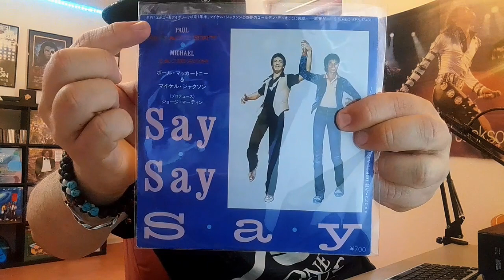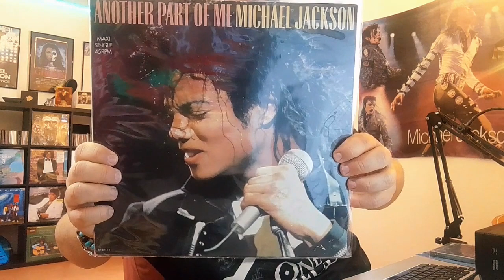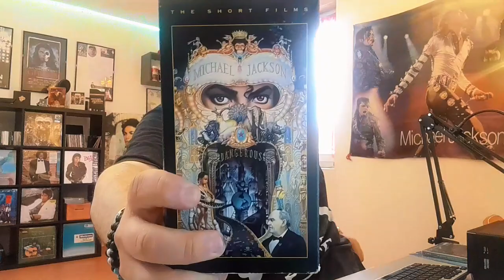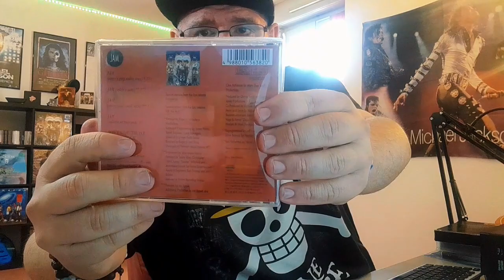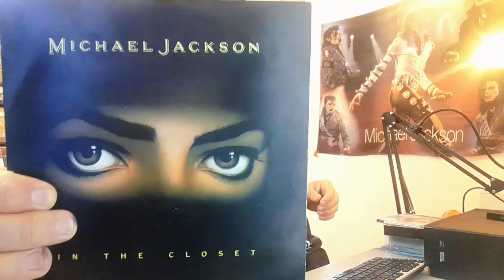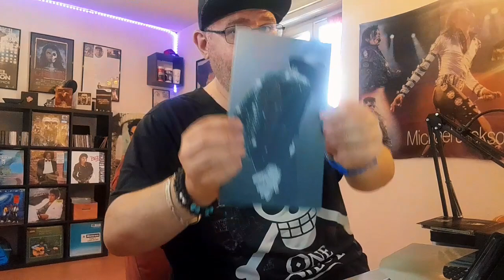Comme on ce retrouve ! Les jacks'unboxing de Spoony Ep 2 Saison 5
hey les moonwalker je suis de retour (pour vous jouez un mauvais) dit moi si ta la ref dans les commentaire lol .

les jacks'unboxing de retour donc avec des collectors très sympatoch sur notre kingofpop avec des guest mes délires des collectors et surtout Norbert le plus gros relou de tout les temps.

vive